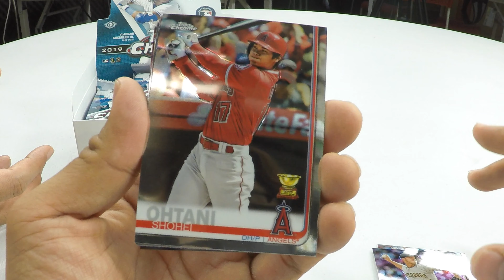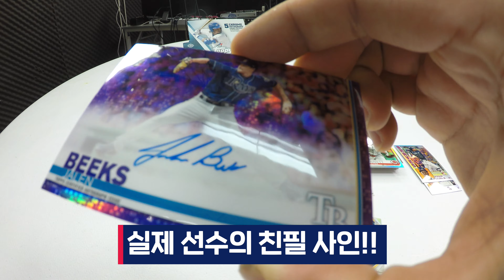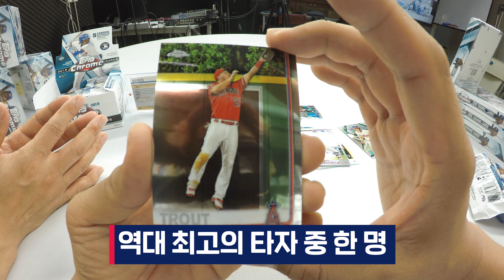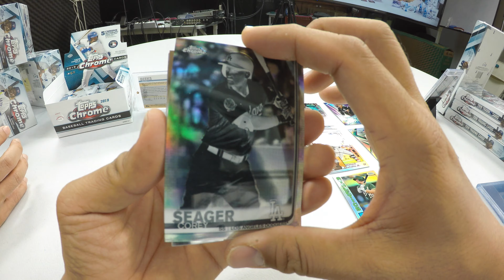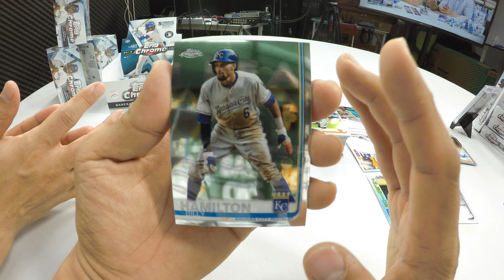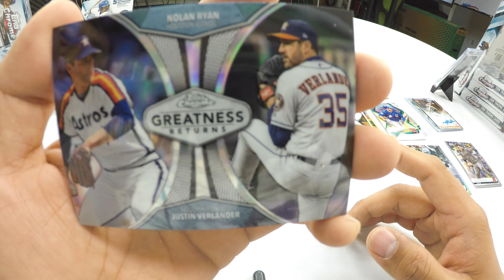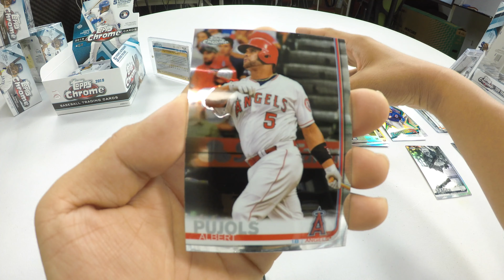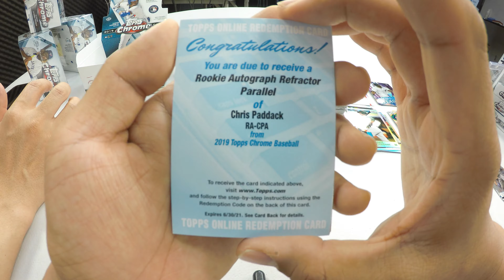이번엔 야구다!! MLB 트레이딩 카드 언박싱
안녕하세요 보라돌이 여러분
저희가 저번에 왕좌의 게임 트레이딩 카드를
2019 탑스 크롬 베이스볼 점보 박스를
언박싱 해보았습니다
또 다른 새로운 세계를 한번 만나볼까요?

2019 탑스 크롬 베이스볼 점보 박스 구매하기

서울시 서대문구 신촌로 25 102호 한마리곰미디어